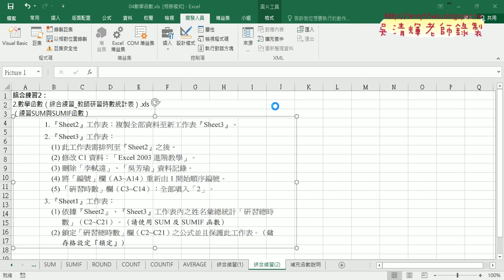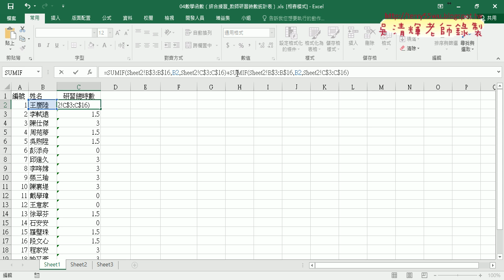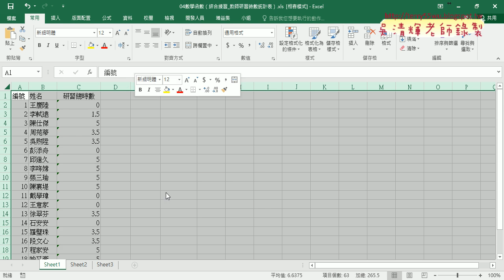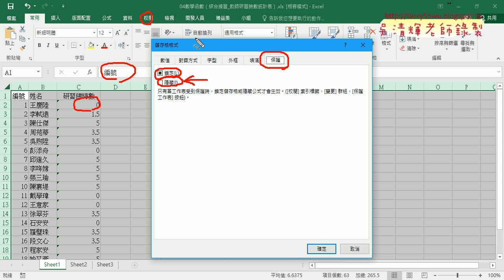04 SUMIF函數與跨工作表應用